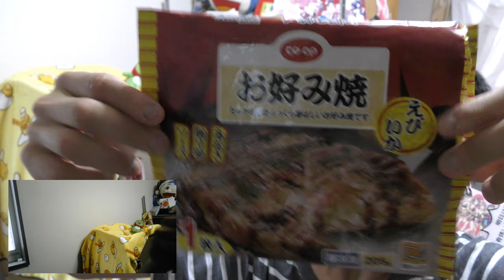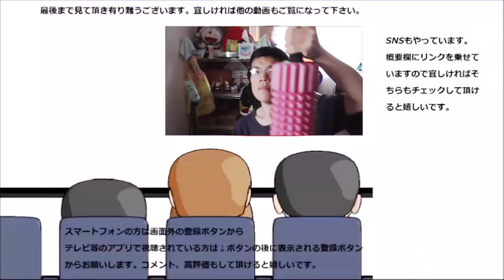生協のお好み焼きを食べてみた。テーブルマークとはまた違う美味しさ！！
生協の冷凍お好み焼きを食べてみました。これも又他とは違った美味しさがありますね！！特にあれが～
贈り物は此方まで↓
〒153-0042